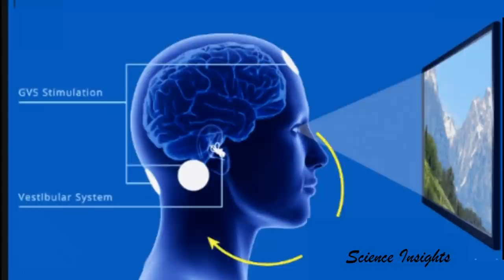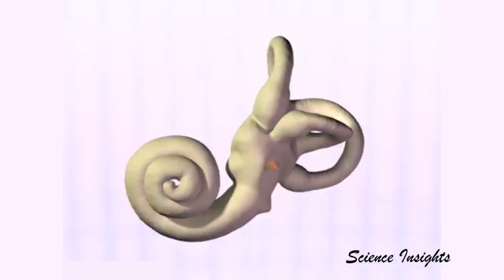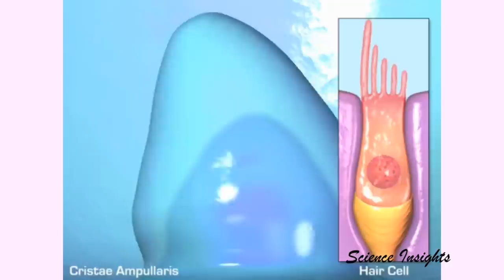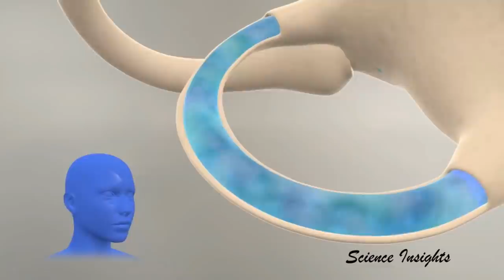What causes Motion Sickness? How to prevent it?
What is Motion Sickness, Tamil
How to avoid vomit during traveling?
What is Travel Sickness?

This video explains the reason for travel sickness or motion sickness and how to prevent it.

This channel shares useful medical and science-related topics in Tamil. Our main vision is to provide medical and scientific information in a simple way to people.

பயனுள்ள மருத்துவ மற்றும் அறிவியல் விஞ்ஞானத்தை எளிய தமிழில் மக்களுக்கு சேர்ப்பது எங்களின் நோக்கம். இந்த வீடியோவை உங்கள் நண்பர்களுடன் பகிரவும். MEDICAL SCIENCE VIDEOS - தமிழில் by Science Insights in Tamil Science Insights – தமிழ்